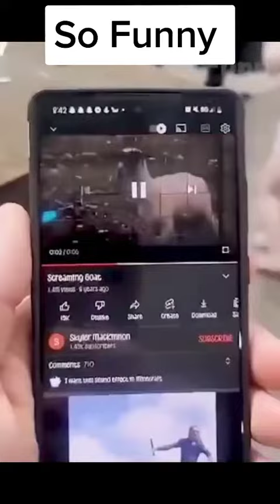dog fun so sofunny cats dogs pets Funny fyp